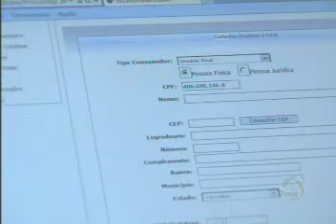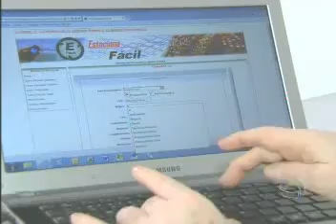TVCA - 14.05.12 - Novo sistema de cobrança de estacionamento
Acostumados com o Faixa Verde, aquele sistema que é vendido em talões, os motoristas estão tendo resistência com o novo modelo de cobrança de estacionamento na região central de Cuiabá. As reclamações são por conta da dificuldade de comprar créditos no sistema eletrônico.